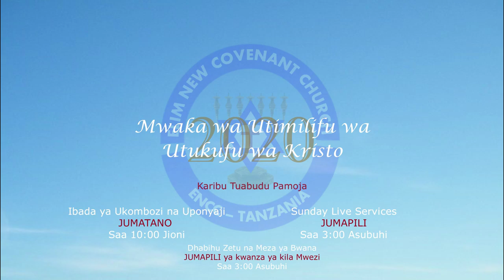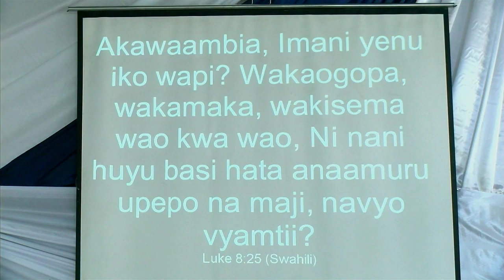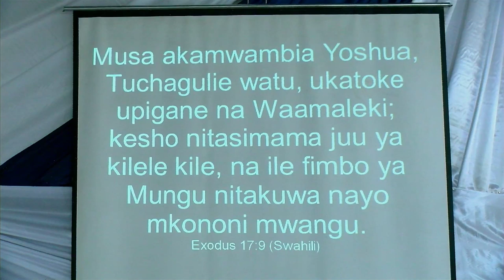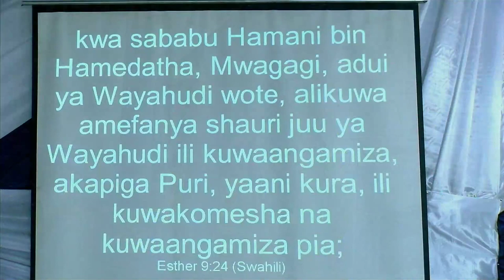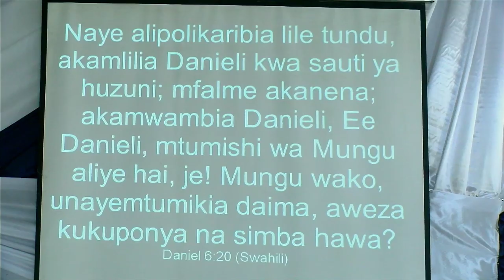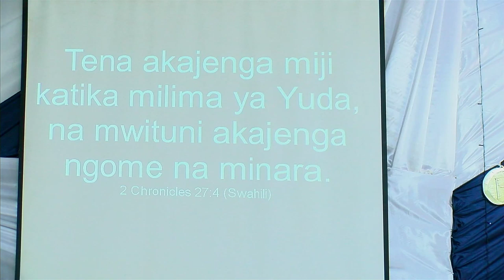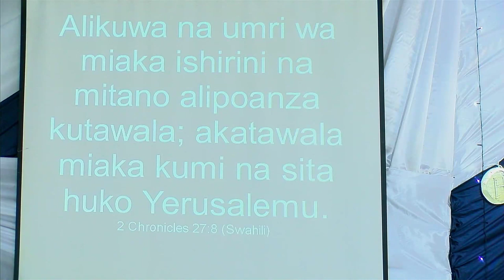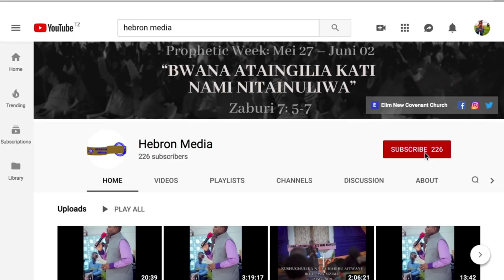Dubu wa Kwanza: Dharura Inayokuvizia | Bishop Dr. Manasse DM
Kuwaua Dubu Wanaosimama Kinyume cha Sauti ya Unabii Katika Maisha Yako:
Hii moja ya topic, katika tano zijazo, itakayoshughulikia namna kukabiliana na dubu (adui) wanaosimama kinyume cha sauti ya unabii katika maisha yako ili unabii huu usitimizwe katika mwaka huu au miaka inayofuata. Dubu hawa watano ni:
1. Dharura Inayokuvizia
2. Madhabahu Inayopingana na Sauti ya Unabii Juu Yako
3. Makosa ya Kiroho Yanayofanya Mungu Aghairi Kukupatia yale Aliyokuahidia (Musa na Mwamba wa Maji ya Meribah – Numbers 20:10-12) (Spiritual Blunders)
4. Mafuta Yako Hayatoshi (Daudi na mfalme Ish-boshethi) (The Insufficient Oil)
5. Adui (Farao) Asiyetaka Kugeuka Akuache Uende